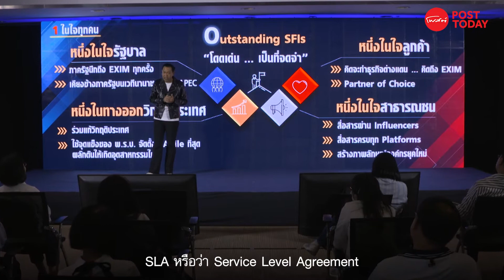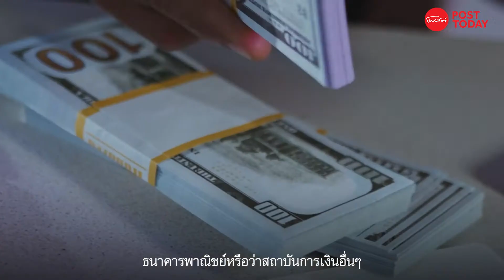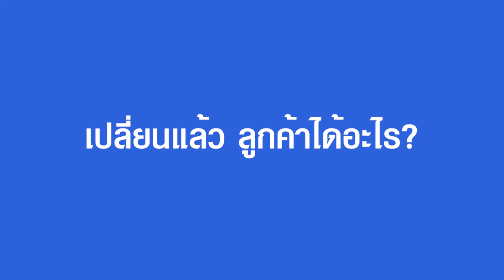ความหวังใหม่ของเอสเอ็มอีไทยสู่เวทีโลก - ดร.รักษ์ วรกิจโภคาทร | 18 Economic Trend Leaders EP.11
ดร.รักษ์ วรกิจโภคาทร กรรมการผู้จัดการ EXIM BANK พูดถึงการปรับตัวครั้งสำคัญของ EXIM BANK ในการเข้ามาเป็นทางเลือก สู่ประตูบานใหม่โอบอุ้มผู้ประกอบการทุกระดับ ต่อยอดธุรกิจให้แข่งขันในเวทีโลกได้ ด้วยการเปลี่ยนแปลงรูปแบบและแนวคิดการทำงานในองค์กรให้รวดเร็ว เข้าถึงง่ายยิ่งขึ้น และพร้อมเป็นที่ปรึกษาทางธุรกิจ เคียงข้างผู้ประกอบการในทุกช่วงเวลา